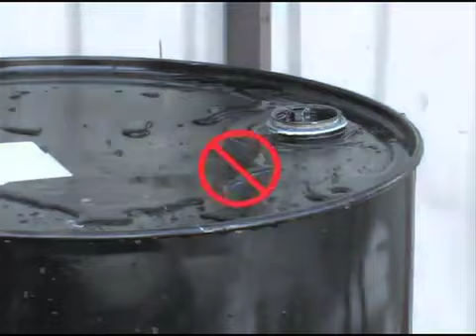CERTAINTEED La Forma correcta de Aislar con CertaSpray Aislamiento Soplado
Como usar CertaSpray y el  Isocianato ademas de la advertencia de humedad. Este breve video detalla la importancia de tener una superficie seca y limpia durante la aplicación del ISO.